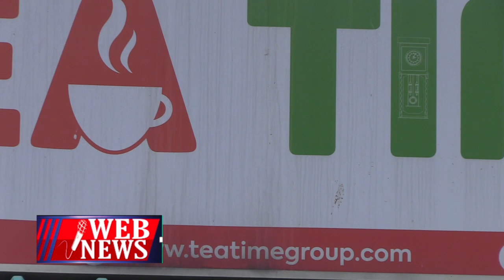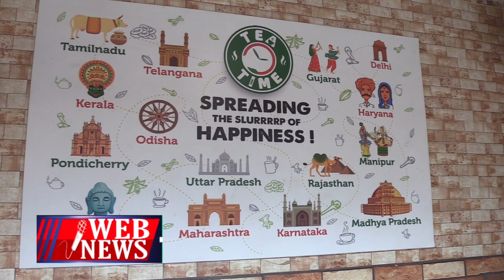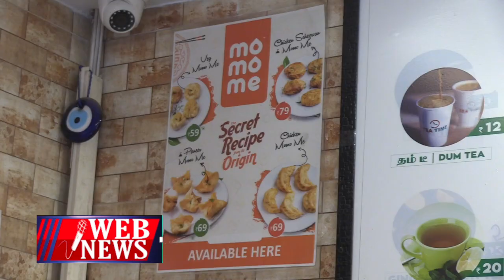TEA TIME விதவிதமான டீ சாப்பிட தேடி வரும் மக்கள்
ammadevotional tamildevotionals tamilbhakti எங்கள் சேனலில் புதுப்புது தகவல்களும் புதுப்புது பதிவுகளும் தினந்தோறும் வந்து கொண்டே இருக்கும் பதிவில் வரக்கூடிய எண்களையும்முகவரிகளையும் உறுப்பினர்களுக்கு மட்டுமே வழங்கப்படும் சில எண்கள் நேரடியாக கொடுத்து இருக்கும் அதை இலவசமாக பயன்படுத்திக் கொள்ளலாம் யாரிடமும் பணம் கொடுத்து ஏமாறாமல் இருக்குமாறு அன்போடு கேட்டுக்கொள்கிறோம்தொடர்ந்து உங்களுக்கு சேவை செய்ய வாய்ப்பளித்த இறைவனுக்கு நன்றி